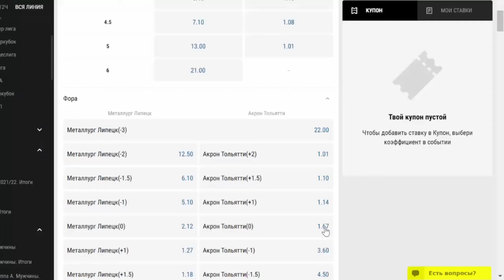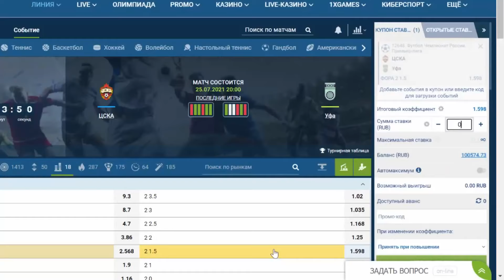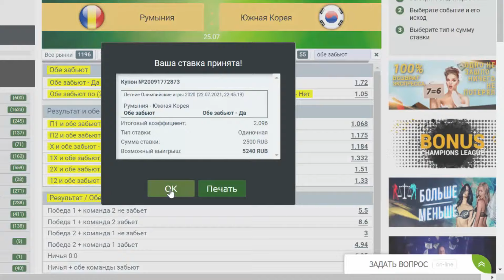СТАВКА 60 000 РУБЛЕЙ! НИЖНИЙ НОВГОРОД - СОЧИ ПРОГНОЗ РПЛ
(если ссылка не открывается, введи в поиске telegram "Олег Соловьев | Прогнозы и ставки на футбол")

Экспресс Олега Соловьева на Чемпионат России по футболу!
Прогноз и бесплатная ставка от Олега Соловьева на матч Чемпионата России по футболу ЦСКА - Уфа / Нижний Новгород - Сочи, матчи ФНЛ Металлург Липецк - Акрон / Кубань - Велес и матчи Олимпиады по футболу Саудовская Аравия - Германия / Япония - Мексика / Египет - Аргентина / Франция - ЮАР / Бразилия - Кот-д'Ивуар / Румыния - Южная Корея.